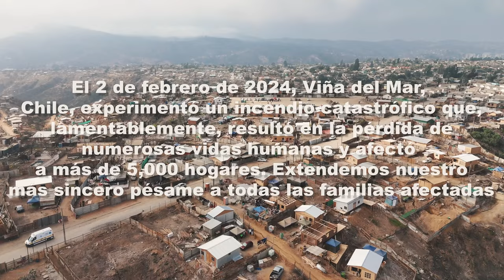SE LEVANTA CHILE -La Patrulla del Rey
¡Bienvenidos a nuestro canal!

Agradecimiento:
 Créditos: “Se Levanta Chile”:
-Producción General: Patrulla Del Rey
-Producción Musical: Alberto “Beto” Yajure
-Estudio de Grabación: Casa De Artes Patrulla Del Rey

- Cantantes
-Alex Camacaro, Adriana Yglesia, Roxania Martinez, Dominique Leiva, Ali Cabello, Manuel Rojas, Valeria Montilla, Danny Rivas, Daniel “Emyzor Del Reino”,Magdalena Piña, Josefa Ponce, Fernanda Ponce, Alonso Apiolaza, Ainara Román y Antonia Aros

Agradecimiento
Fundación Kiva, Iglesia Jesús Esperanza viva Villa indepencia.

-Arreglo Musical: Alberto “Beto” Yajure
-Ukelele, Programación MIDI (Drums, Bass, Keys, Synth:
-Arreglo y Dirección Coral: Alexander Camacaro
-Grabación, Mezcla y Mastering: Alberto “Beto” Yajure

Además, te invitamos a apoyar nuestro ministerio a través de donaciones en PAYPAL

No olvides explorar más contenido de "La Patrulla del Rey" en las siguientes plataformas:

Gracias por ser parte de nuestra comunidad. ¡Esperamos que disfrutes de esta canción y que sea una bendición para ti y tus seres queridos!